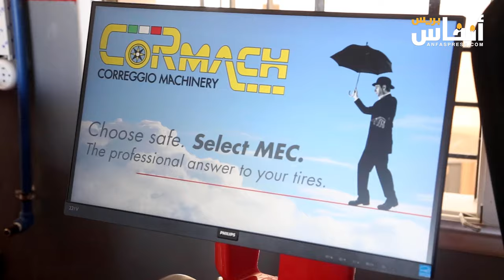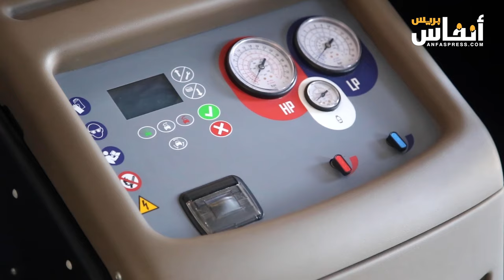بوسكورة: افتتاح محل لصيانة و فحص السيارات بتكنولوجيا جديدة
تم افتتاح ثالث محل لشركة Clever auto services لصيانة وفحص السيارات ببوسكورة الدار البيضاء، وذلك بمواصفات وتكنولوجيا جديدة إلى جانب تقديم خدمات متنقلة تستجيب لطلب مستعملي السيارات في أي مكان.